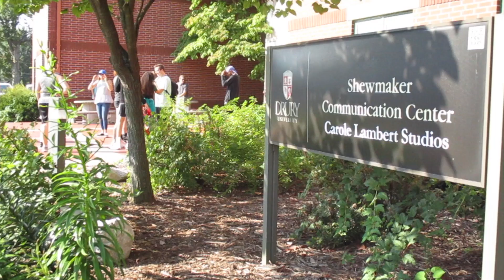9am Hurry F19